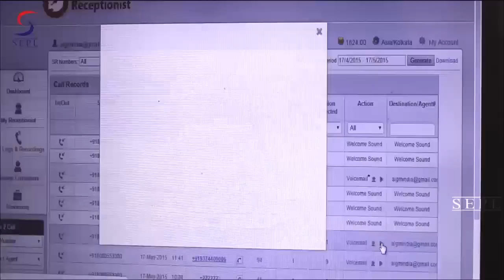SOS Talk The Movie Part 9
SOS TALK movie is real people's real stories. SOS TALK movie is being written, produced & directed by Kumaar Aadarsh under the banner of U V Talkies. This is India's first movie based on a real talk show.